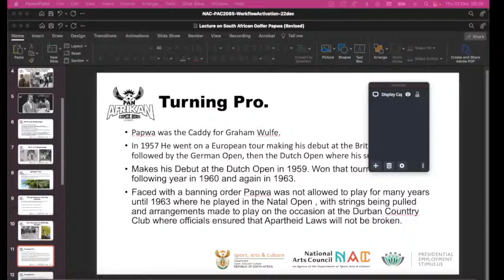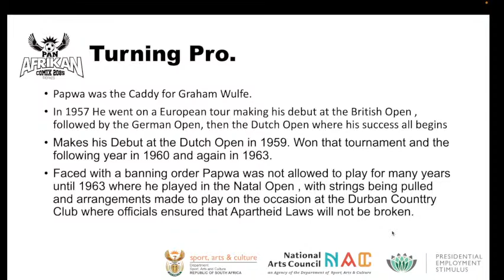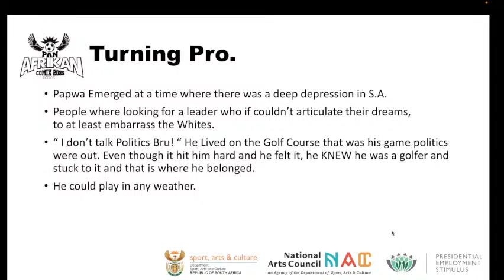Sewsunker “Papwa” Sewgolum South Africa’s Golf Master Live Stream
●Papwa accepted his SA Open Championship Trophy in the RAIN.
●He fought with love
●Grew exponentially through adversity
●Dedicatedly and consistently worked on his craft and cultivated his purpose.
●Had a heart of Gold till the very last breathe.
●“ He rode the wind , he sung traditional Indian songs, he enjoyed the sun and soaked it in. It was such a romance! ”